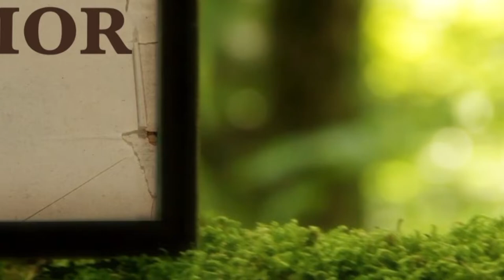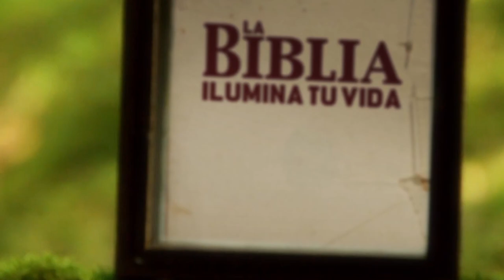La Biblia Ilumina Tu vida- Sábado 26 de Noviembre del 2022